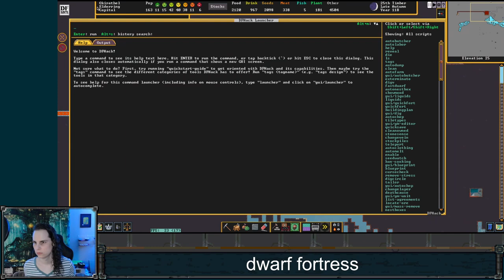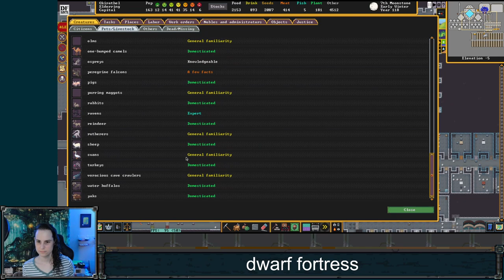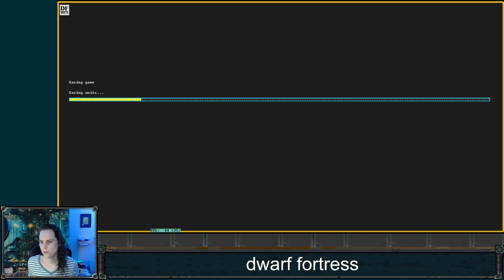Just how many caves are down here anyway? (The answer is three) - Dwarf Fortress - Elderring Ep 32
This video is a re-upload of a stream that was originally broadcast on April 3, 2023. These videos were originally published on the @unchowder channel, but I've since moved the full VOD replays to this channel to make room for some other things there.

IN THIS EPISODE:  We finally dig down deep enough to find the third cave layer, complete with weird new mushroom trees and gigantic subterranean cliffsides. Our murder child claims a couple more citizens, but we get some more migrants so it's probably fine. Plus we FINALLY hatch some ravens! They'll be domesticated in no time!

0:00:00 starting stream, forgotten beast statues
0:04:47 Disuth has come! A gigantic one-eyed pterosaur
0:07:00 strange mood, beast things, planning things, Erush claims another
0:17:39 magma channels, a very fancy crossbow, smooth all the things
0:35:44 door fortress, Erush is still a grumpy child
0:50:25 magma flooding progress
0:53:21 Furgig has come! A huge hairy mite
0:57:56 future thoughts, stockpile nonsense, raven babies!
1:03:46 more magma channels, cursed cave corner
1:20:00 migrants, hatch nonsense, checking on Disuth, magma channels
1:29:10 Erush causes another ruckus
1:38:04 magma channels and dumping
1:47:24 maybe that was too many hatches, placing statues, cave curses
2:03:11 digging deeper! What do you do with a tantrum child, less hatches
2:19:29 Erush throws some things, silly hatches, cursed caved things
2:30:53 the third cave!
2:34:51 magma channels, incinerators
2:40:56 that’s too many fish, strange mood, hooray statues
2:50:04 trapping dwarves in pits, fancy weapon rack
2:53:22 some goblins say hi
2:58:12 magma channels, ravens, more magma dumping
3:08:53 wrapping up